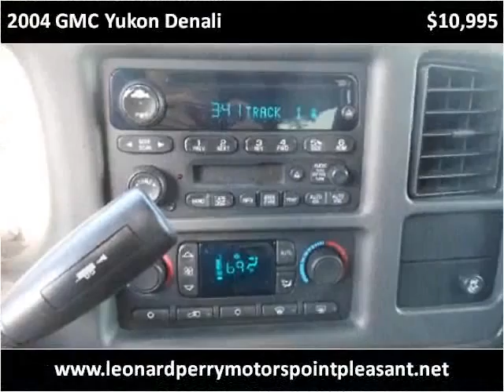2004 GMC Yukon Denali Used Cars Point Pleasant NJ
This 2004 GMC Yukon Denali is available from Leonard Perry Motors Point Pleasant.